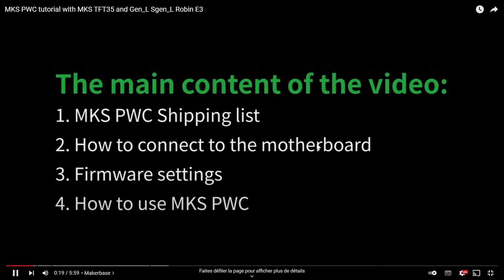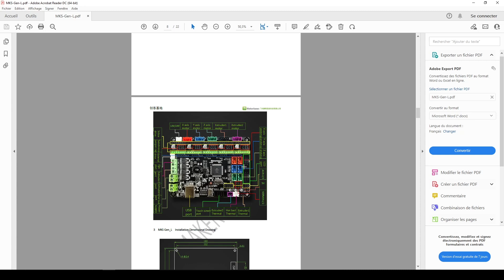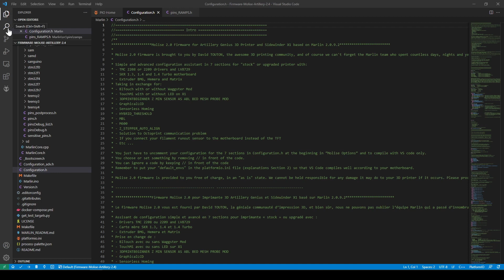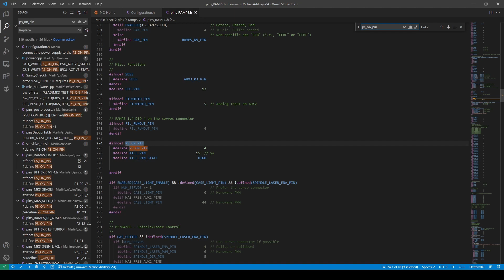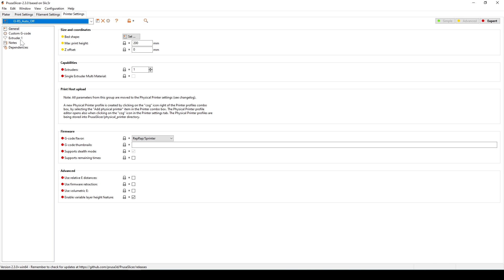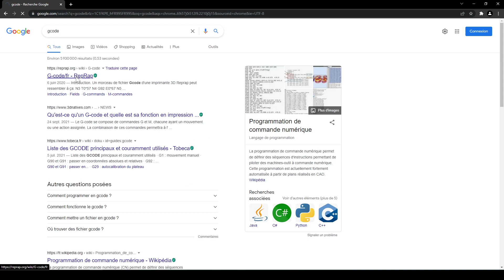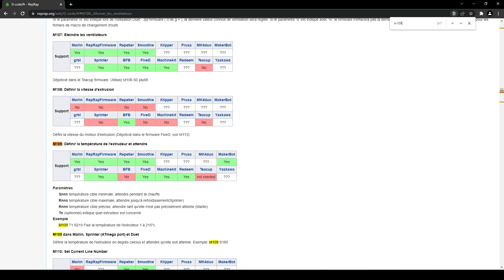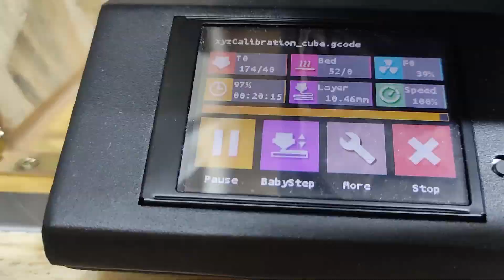Partie 6 : Module MKS PWC V3.0 pour l'extinction automatique de ma sidewinder X1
Présentation de l'ajout d'un module MKS PWC V3.0 sur ma Sidewinder X1.

Les modifications sont adaptées à la carte mère présente sur ma machine : MKS GEN L V1.0

Cette upgarde implique des modifications hardware et software, cela implique de comprendre et maitriser les bonnes pratiques de câblage électrique et de recompilation/flash du firmware.
Je ne saurais être tenu pour responsable pour quelque dommage que ce soit, direct, indirect, fait à vous ou votre imprimante 3D. Procédez avec prudence et intelligence.

L'objectif de cette vidéo n'est pas de donner une procédure à suivre sans analyse, mais plutôt de montrer la manière dont j'ai procédé.